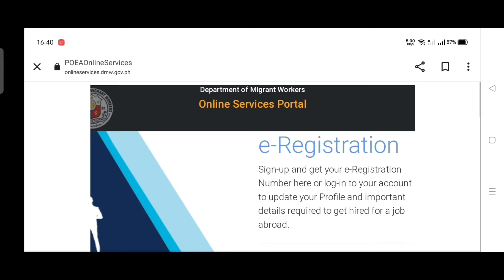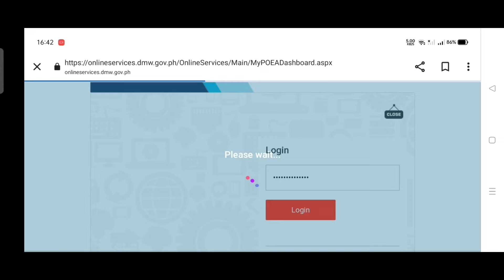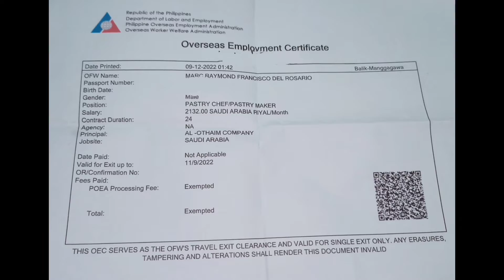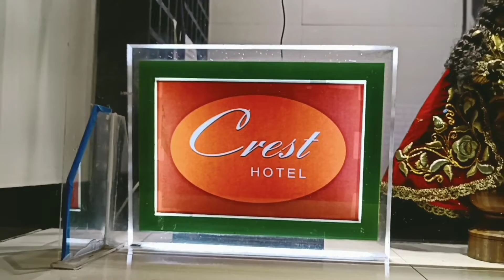POEA Balik Manggagawa Online Processing Blog..M.r Video Vlogs